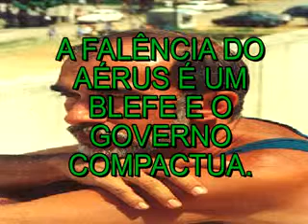APOSENTADOS flv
Desespero de aposentados desde 2006 sem ver concluído um ato de justiça.